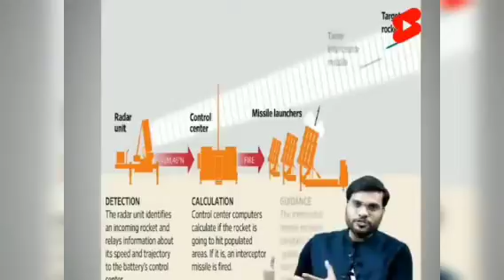आखिर क्यों फुटफुट के रोने लगे मेस्सी 😭 जाने क्या थी वजह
Thanku you

       Back ground Sound Details.

     All credit to owners All images, picture, and music use in this video belongs to Respected owners

          Disclamier

     This is tha Fan page of A2 motivation ( Arvind Arora Sir)